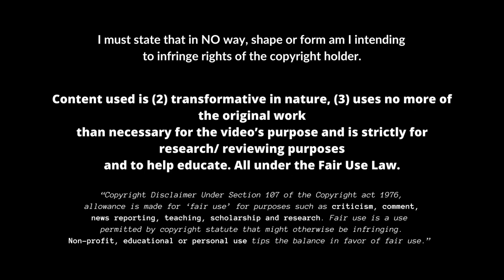Ilyes Housni - The Magician of Paris Saint Germain | 2023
This video, it's just educational, you know. I want people from all over the world to be able to see footballers from every corner. To witness their skills and goals, so they can practice and admire their favourite footballers even more. Even Messi and Ronaldo had heroes they looked up to and wanted to emulate. And let's face it, most of us grew up dreaming of being like Maradona, Cruyff, Pele, Henry, Messi, Ronaldo, Okocha, Mbappe, and Neymar. That's why there's no better place than YouTube to educate and foster a deeper love for football.

Name: Ilyes Housni
Nationality: France
Club: PSG
Position: Striker
Age: 14 may 2005 (17 years old)